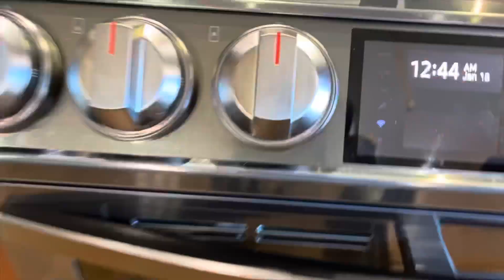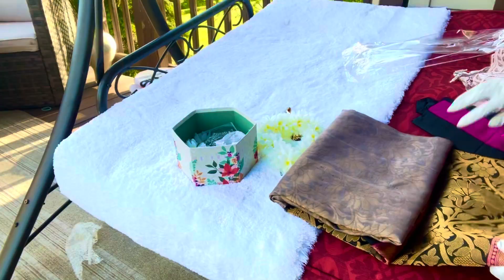ঘর পরিষ্কারের জন্য কি ব্যবহার করি || Cleaninig Vlog || House cleaning || কাঁচা বাদাম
আমি ঘর পরিষ্কার করার জন্য কী কী ব্যবহার করি / ClaeaninigVlog / Housecleaning || Bangladeshi Vlog